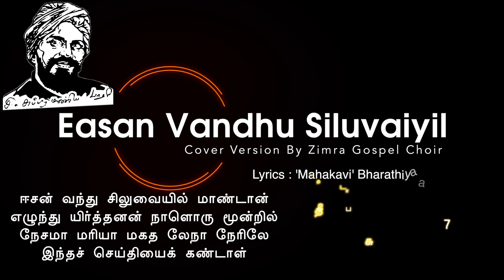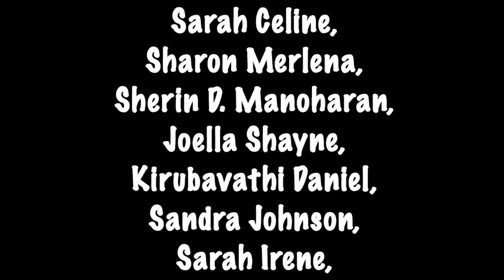பாரதியார் பாடல்| Bharathiyar Paadal |Easan Vanthu | Cover| Easter Tamil Song | Zimra Gospel Choir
Lyrics : Mahakavi Bharathiyar
Melody & Sequencing: Kirubavathi Daniel
Vocals: Zimra Gospel Choir
Rhythm: Stephen James
Mix & Mastering: David Selvam
Cinematography: Joseph Devanathan
Editing: MGS Rajan

© Youth Sam’s Image Gospel Media

பாரதியார் பாடல்
ஈசன் வந்து
bharathiyar birthday
bharathiyar song on Jesus
bharathiyar vazhipaatu paadal